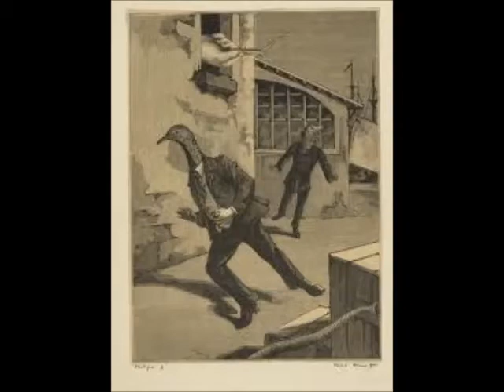evie's edge i go crazy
FROM THE FORGOTTEN MUSIC OF CSPRINGS SERIES: Evie's Edge, "I Go Crazy".
Evie's Edge from 1992: Deb Ast (guitar/ vocal), Jim Maestas (bass), Mark Montgomery (drums), Marc Raab (guitar/vocal). This song written by Marc Raab, who takes lead vocal.